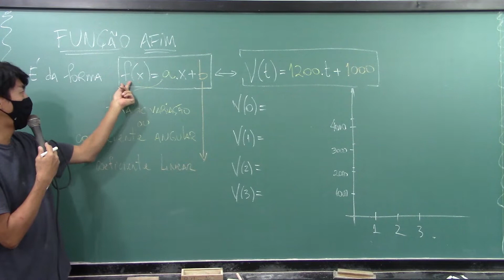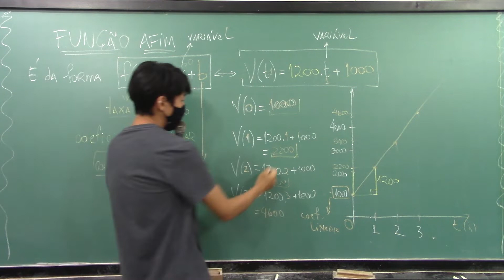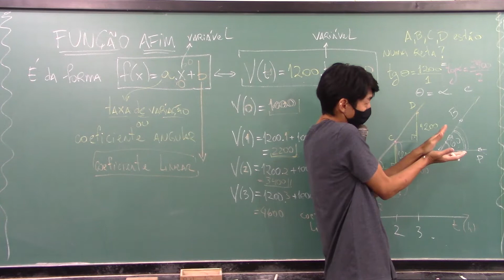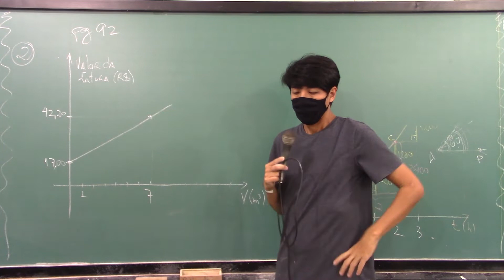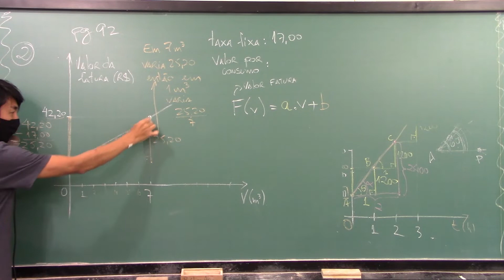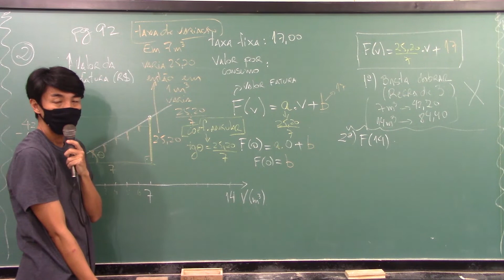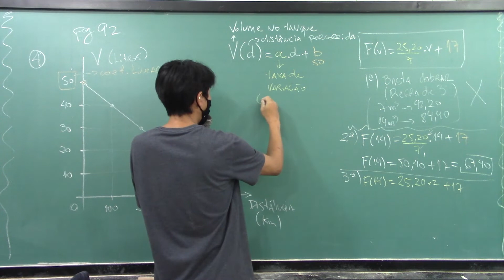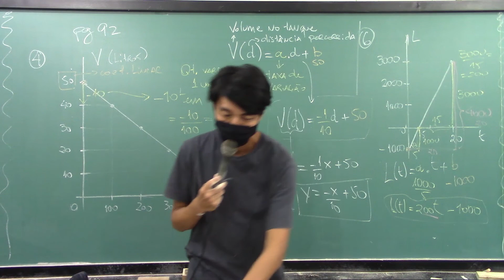Aula 08 - Função Afim 02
1) Qual o significado da taxa de variação e coeficiente angular da função afim?
2) Qual o significado do coeficiente linear da função afim?

Aulas da 1ª série do Ensino Médio do Colégio de Aplicação da UFRJ.

Enem 2020 – Digital Rosa – 142 (F) Uma fatura mensal de água é composta por uma taxa fixa, independentemente do gasto, mais uma parte relativa ao consumo de água, em metro cúbico. O gráfico relaciona o valor da fatura com o volume de água gasto em uma residência no mês de novembro, representando uma semirreta.
Observa-se que, nesse mês, houve um consumo de 7 m3 de água. Sabe-se que, em dezembro, o consumo de água nessa residência, em metro cúbico, dobrou em relação ao mês anterior.
O valor da fatura referente ao consumo no mês de dezembro nessa residência foi A) superior a R$ 65,00 e inferior a R$ 70,00.
B) superior a R$ 80,00 e inferior a R$ 85,00.
C) superior a R$ 90,00 e inferior a R$ 95,00.
D) superior a R$ 95,00.
E) inferior a R$ 55,00.

Enem 2018 – 2ª Azul – 137  (F) Uma indústria automobilística está testando um novo modelo de carro. Cinquenta litros de combustível são colocados no tanque desse carro, que é dirigido em uma pista de testes até que todo o combustível tenha sido consumido. O segmento de reta no gráfico mostra o resultado desse teste, no qual a quantidade de combustível no tanque é indicada no eixo y (vertical), e a distância percorrida pelo automóvel é indicada no eixo x (horizontal).
A expressão algébrica que relaciona a quantidade de combustível no tanque e a distância percorrida pelo automóvel é

Enem 2017 – 2ª Azul – 180 (F) Em um mês, uma loja de eletrônicos começa a obter lucro já na primeira semana. O gráfico representa o lucro (L) dessa loja desde o início do mês até o dia 20. Mas esse comportamento se estende até o último dia, o dia 30.
A representação algébrica do lucro (L) em função do tempo (t) é a) L(t) = 20t + 3 000 b) L(t) = 20t + 4 000 c) L(t) = 200t d) L(t) = 200t – 1 000 e) L(t) = 200t + 3 000